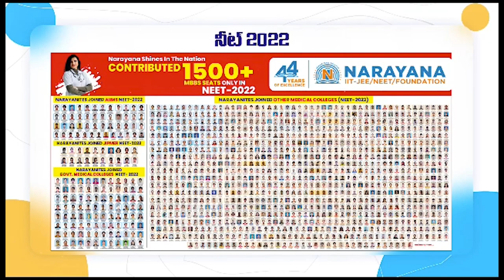టీడీపీ గెలుపు ఖాయం.. వైసీపీ ఓట‌మి త‌ధ్యం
- టీడీపీ రాష్ట్ర ప్ర‌ధాన కార్య‌ద‌ర్శి కోటంరెడ్డి శ్రీ‌నివాసులురెడ్డి
- నెల్లూరు న‌గ‌రం 11వ డివిజ‌న్ మ‌హాశ‌క్తి